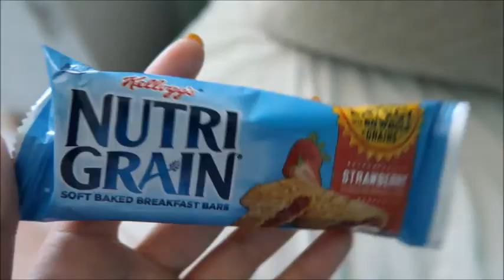What I Eat In A Day 2 Vegetarian Transitioning Into Vegan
Hi loves! Today's video is a what I eat in a day. I hope you enjoy it!! Comment your favorite item or suggestions to eat :). Xoxo.